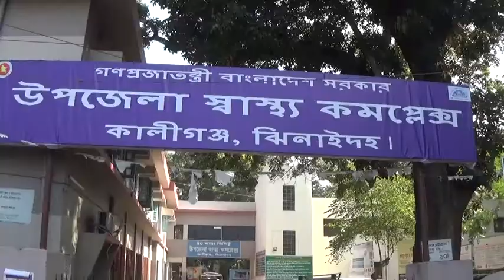কালীগঞ্জে পৃথক সড়ক দুর্ঘটনায় ২ জন নিহত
ঝিনাইদহের কালীগঞ্জে পৃথক সড়ক দুর্ঘটনায় দুই জন নিহত হয়েছে। আহত হয়েছে আরও ৪ জন। গেল রাত ও আজ সকালে উপজেলার দুলালমুন্দিয়া ও নলডাঙ্গা সড়কে এ দুর্ঘটনা ঘটে।